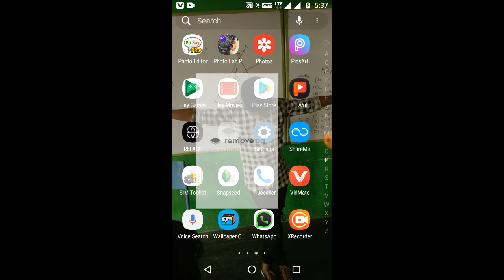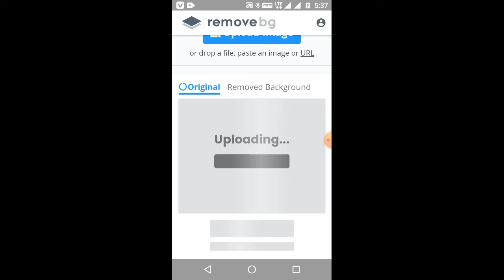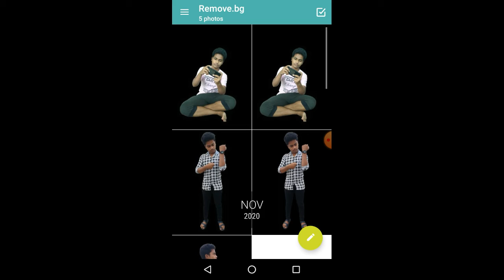How to remove background of image or how to cut image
App link :remove. bg  app